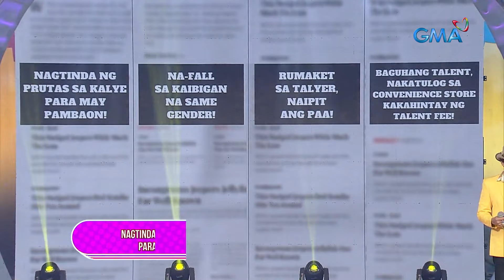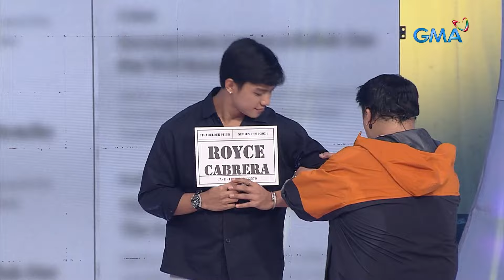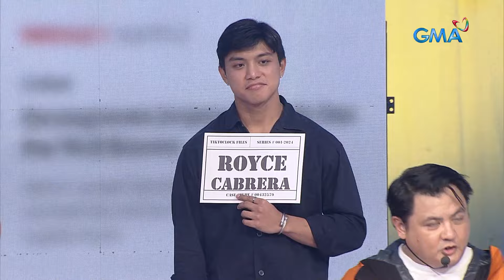TiktoClock: Niño Muhlach, sasabak sa ‘Ulo ng mga Balita’!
Aired (January 26, 2024): Sa kanyang pagbabalik sa “TiktoClock' sasabak ang “Walang Matigas na Pulis sa Matinik na Misis” star na si Niño Muhlach. Makapandaya rin kaya siya sa larong ito?

Watch 'TiktoClock' weekdays at 11:15 AM on GMA Network hosted by Kim Atienza, Pokwang, Rabiya Mateo, Faith Da Silva, and Jayson Gainza.